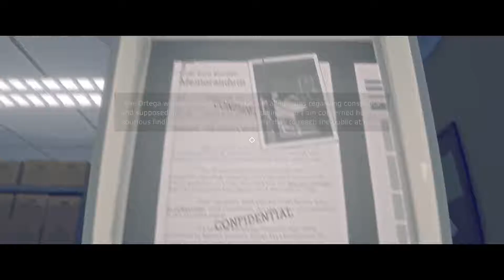Virginia - Playthrough part 3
Let's play Virginia. (PC Games)
This is the Wednesday playthrough

Virginia Story :
During the summer 1992, the FBI undertook an investigation in a small town in Virginia.
Based on the official record of events, the following story has been written.

*Upcoming part 4